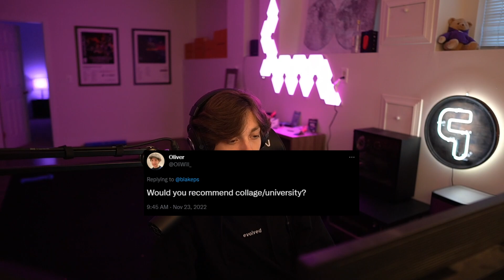Do I See Fortnite Getting Big Again? | Ghost Blake QnA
Yo what's up guys in this video we are doing a QnA!

USE CODE: blakeps in the item shop